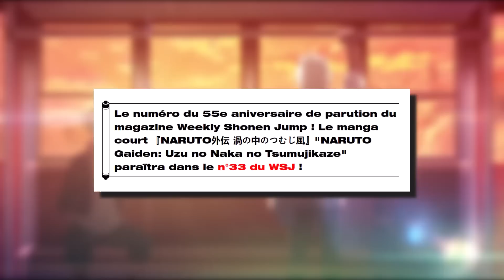MINATO RENCONTRE JIGEN DANS SON NOUVEAU MANGA! LA VERITE SUR SON RETOUR ET LE RASENGAN NARUTO BORUTO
• Sujets : minato past generations / vote de popularité naruto / Minato rencontre jigen / Minato rencontre isshiki / Minato et boruto se rencontrent / Minato nouveau manga / Minato 2023 La fin de boruto partie une / Annonce officielle fin boruto / Naruto 4 épisodes / Naruto nouvel anime / Naruto 2023 anime vf / Boruto chapitre 80 / Kishimoto nouveau manga / La fin de boruto / Boruto mort / Boruto Shippuden / Naruto boruto mort /  Boruto partie 2 / Boruto fin partie 1 / Boruto shippuden episode 1 / La fin de Sasuke / Boruto Episode Résumé FR / Boruto chapitre VOSTFR résumé / Boruto chapitre Résumé complet en français /  Kurama ressuscite / La mort de Kurama / Retour de Kurama / Hagoromo crée les bijuu / Histoire des démons à queues / Le mode baryon de Naruto / Le pouvoir de Kurama / La puissance de Kurama / Boruto Shippuden Sortie / Pause du manga Boruto / Boruto chapitre 81 / Mort de naruto

• Moments :  Minato rasengan / Boruto sauve sarada et perds son oeil / Momoshiki prophétie / Boruto vs Kawaki / Le sacrifice de Boruto / Naruto mode baryon vs isshiki / Naruto Kurama vs Isshiki / La mort de Boruto / Le destin tragique de Boruto / Code vs Daemon / Kawaki vs Code ..

00:00 MINATO DE RETOUR EN 2023
01:34 MINATO UN TOURBILLON DANS UN VORTEX (NARUTO GAIDEN)
03:19 MINATO CRÉE LE RASENGAN L'ORBE TOURBILLONANT
04:49 MINATO PARTICIPE A LA 2ème GRANDE GUERRE NINJA
08:37 MINATO RENCONTRE JIGEN ISSHIKI OTSUTSUKI

naruto mort ?